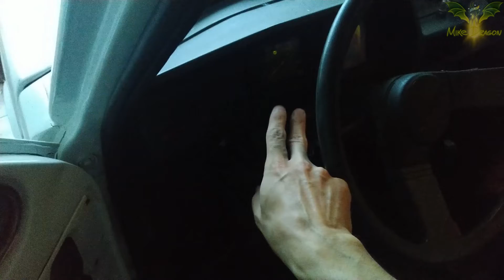This Makes Me Happy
This little old car that I have yet to finish restoring makes me happy and smile every single time I look at it and hear it running. I am not sure why. It drives, but it still needs a bunch of work done before it can be daily driven again.

And if you are wondering what car this is, that's my dad's old 1980 Fiat 147, which is now mine as he doesn't drive, anymore. Sorry about the bad lighting, by the way. I just randomly decided to film it with my phone and whatever lighting I still had left late this afternoon.